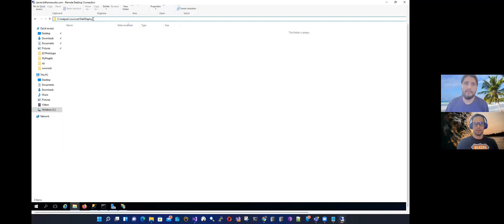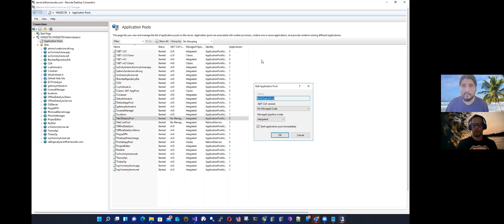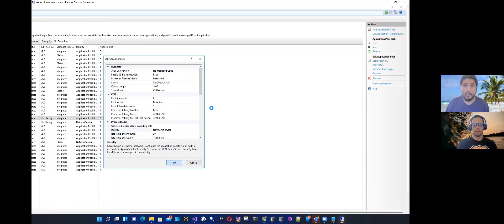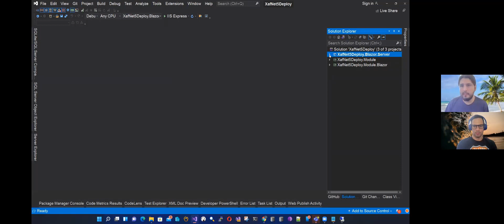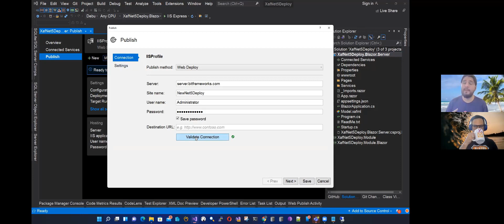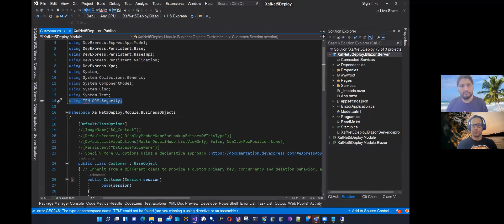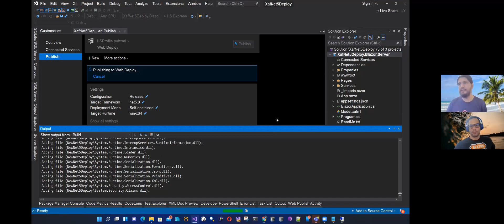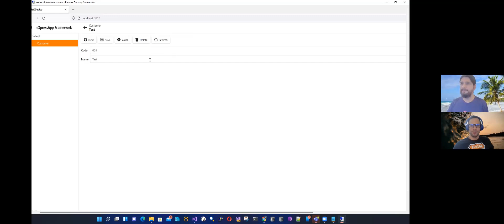XAF Blazor deploy to IIS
Installing and Configuring Web Deploy on IIS 8 0 or Later